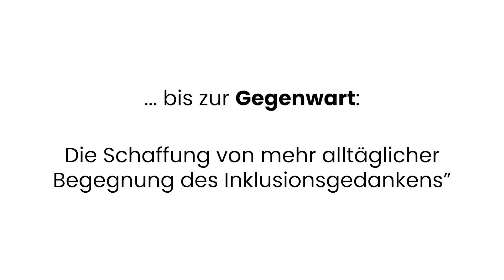Inklusionstraum Nordkirchen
Gemeinsam zum Inklusions(T)RAUM

Anbau eines Gebäudes an die Mauritiusschule für mehr inklusive Bildung

Ziele des Projekts sind dabei:
► Neue Räume schaffen für die Mauritiusschule & Maximilian-Kolbe-Schule
► Besserere Zugang zu Inklusiver Bildung unabhängig vom Förder- und Forderbedarf
► Gemeinsame Nutzung von Synergieeffekten und Ressourcen
► Einhaltung aktueller KFW-Standards im Rahmen des Klimaschutzes